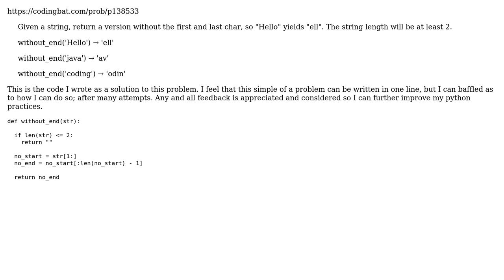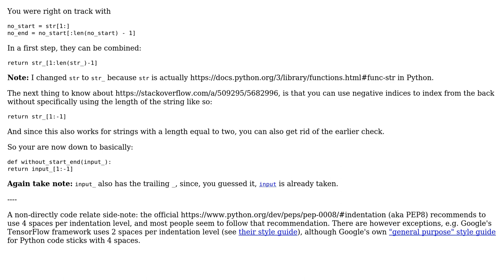Code Review: CodingBat: without_end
With thanks & praise to God, and with thanks to the many people who have made this project possible! You are responsible for your own actions.